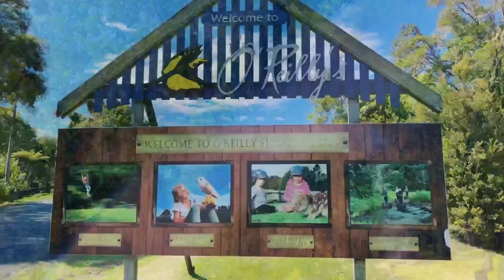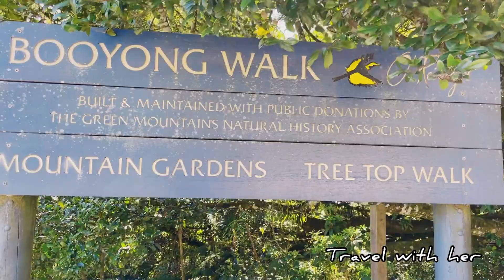Walk in a Rainforest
Lush rainforests, ancient trees, spectacular views, extensive walking tracks, exceptional ecological importance and natural beauty make this Gondwana Rainforests of Australia World Heritage Area an outstanding place to visit.